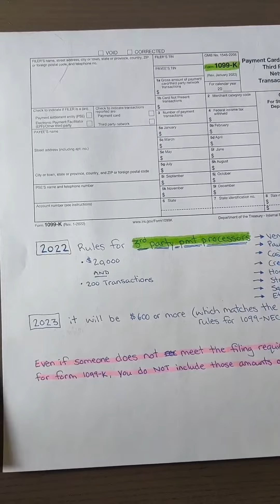DON'T rely solely on your 1099s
Don’t rely on your 1099s when it comes to reporting your income, because even if you do NOT receive one, you STILL have to report the income you earn.

Good bookkeeping helps ensure you aren’t accidentally putting yourself at risk of under (or over!!) reporting your income.